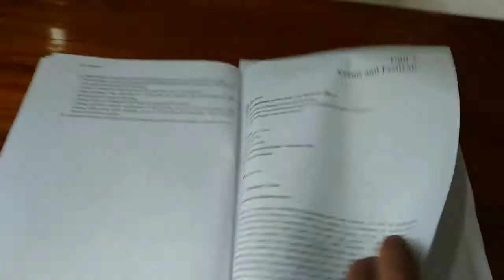Z M AKHTARUL KABIR AsststantTeacher. Wazuddin High School, Dhaka.